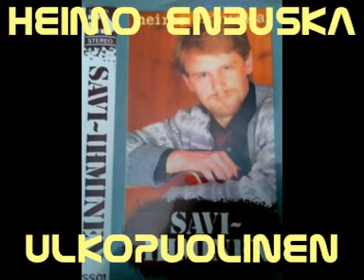Heimo Enbuska-Ulkopuolinen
san.H.Enbuska.säv.H.Enbuska
Kiitos Heimo,kun sain ladata tämän tänne monien iloksi.